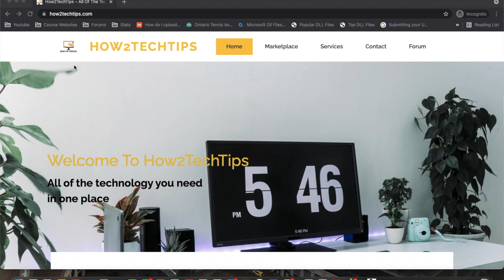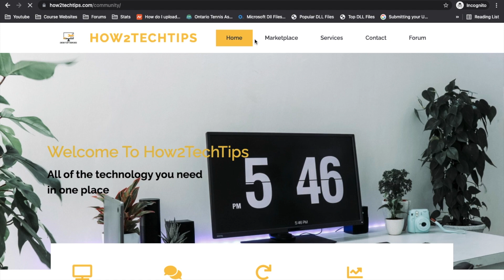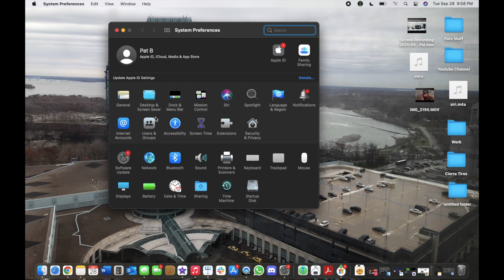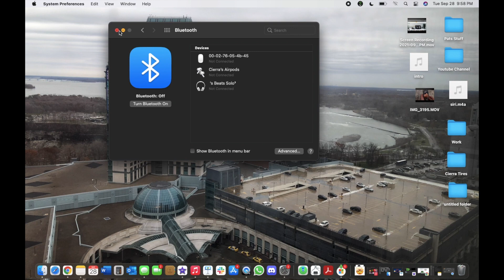Does Mac OS Have Airplane Mode ?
AMAZON SHOPPING (Youtube Setup, Gaming, Budget Computer and More)
Check out this link for all of my recommendation of item on Amazon from all different categories!

If you guys haven't already don't forget to hit that like button and subscribe, This helps me grow my channel and it lets me post more content that can help you guys out!

Today I am going to be answering the question Does Mac Os have Airplane mode?

Youtube Setup

Cheers and Stay Safe!